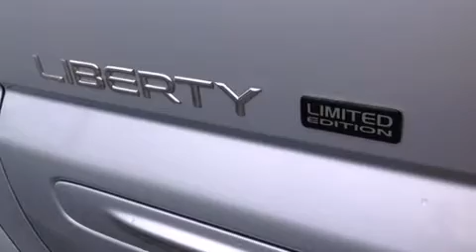Preowned 2002 Jeep Liberty Cedarville IL 61013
We have been honored to serve the Cedarville IL area , we promise that your experience at our dealership will exceed your expectations ! Year : 2002 Make : Jeep Model : Liberty Engine : 3.7L DOHC V6 Power Tech engine Trans . : Automatic Exterior : Silver Miles : 109,123 Interior : Gray JH Barkau and Sons 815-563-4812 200 N. Stephenson Cedarville , IL 61013